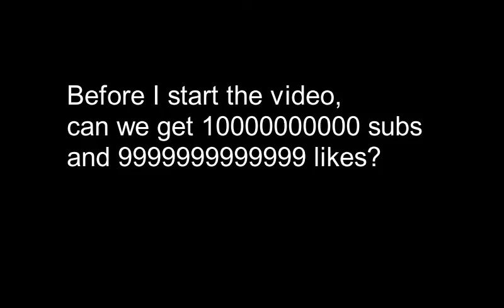Raiding a very odd Minecraft village on a crafting table world at night.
It is all it is.(?)
The FitnessGram™ Pacer Test is a multistage aerobic capacity test that progressively gets more difficult as it continues. The 20 meter pacer test will begin in 30 seconds. Line up at the start. The running speed starts slowly, but gets faster each minute after you hear this signal. [beep] A single lap should be completed each time you hear this sound. [ding] Remember to run in a straight line, and run as long as possible. The second time you fail to complete a lap before the sound, your test is over. The test will begin on the word start. On your mark, get ready, start.